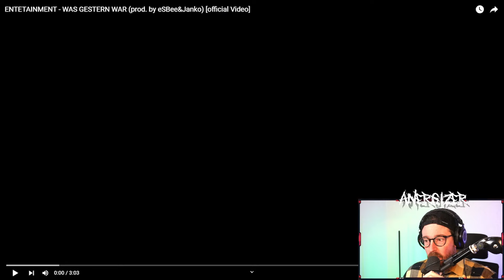METALHEAD hört zum ERSTEN MAL ENTETAINMENT "WAS GESTERN WAR" Reaction | Anergizer Reacts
Ich checke von  @TrillFingaz ENTETAINMENT - WAS GESTERN WAR

Posteule:
Auf Anfrage